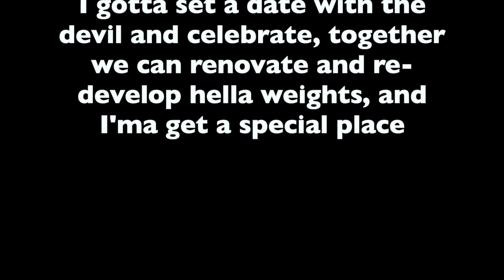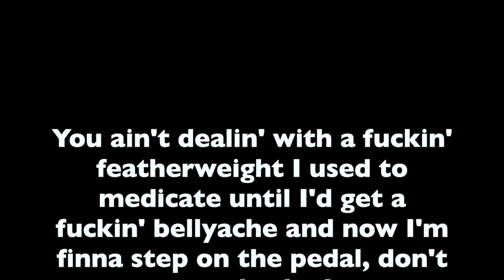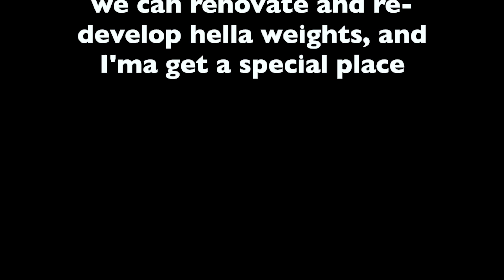Learn Eminem's Fastest Verse in "Majesty" (Slowed + Scrolling Lyrics) | MixDownMusic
Below you will see the timestamps of the different tempos. If you want more videos like this, please comment suggestions!

50% Tempo - 0:03
60% Tempo - 0:32
70% Tempo - 0:55
80% Tempo - 1:15
90% Tempo - 1:33
100% Tempo - 1:49
110% Tempo - 2:04